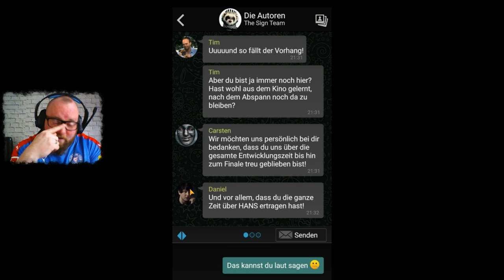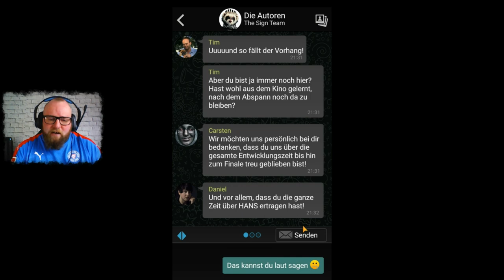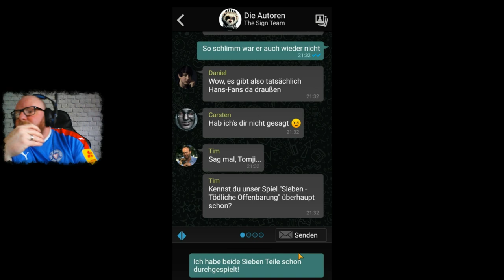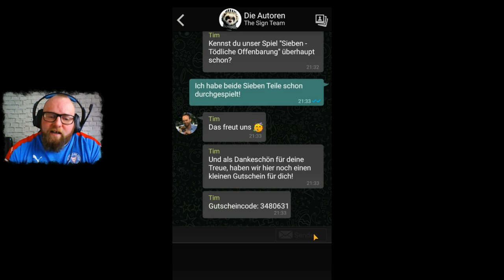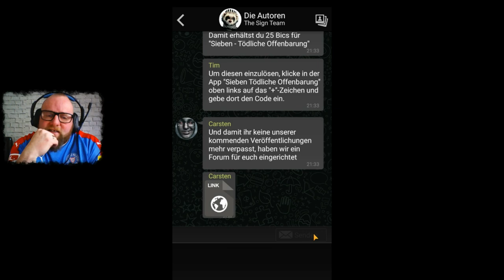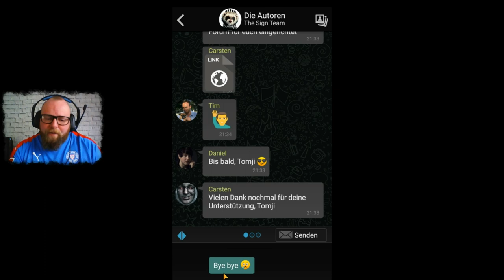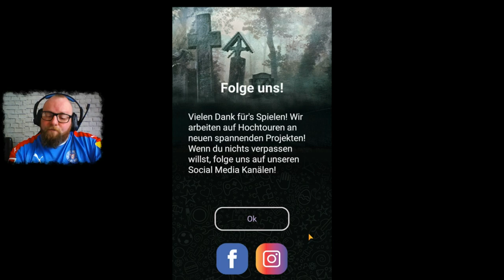THE SIGN - GHOST DIMENSION 👻 066 - Der Vorhang ist gefallen, Chat mit den Entwicklern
HAMMER SHIRTS.

ABO✔️
GLOCKE 🔔

PC Monitor:

Headset Tomji:

Mikrofon:

HyperX Quadcast